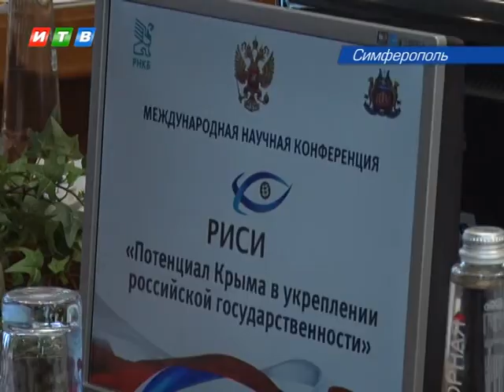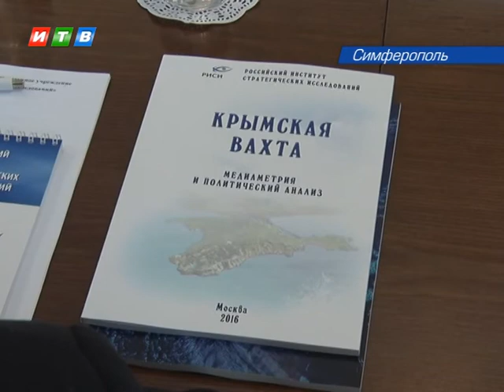Российскую государственность обсудили в Крыму